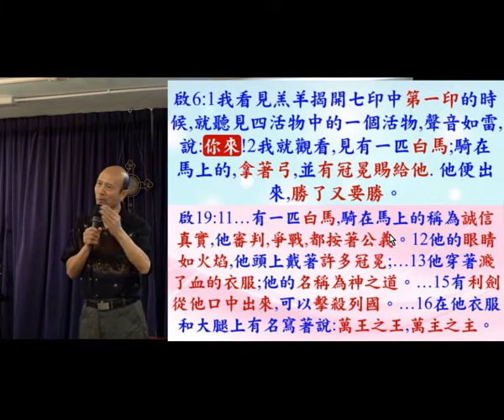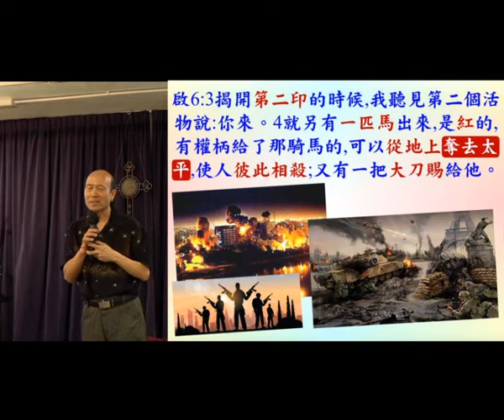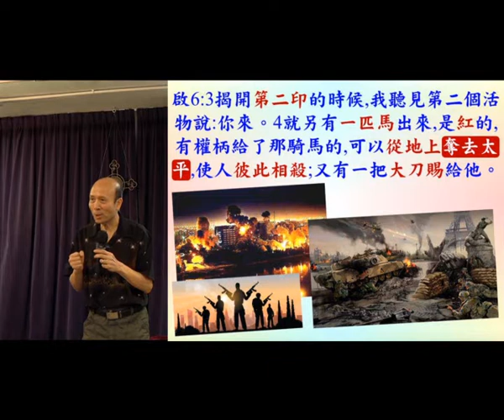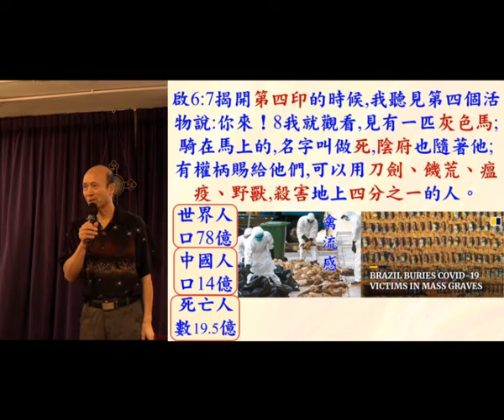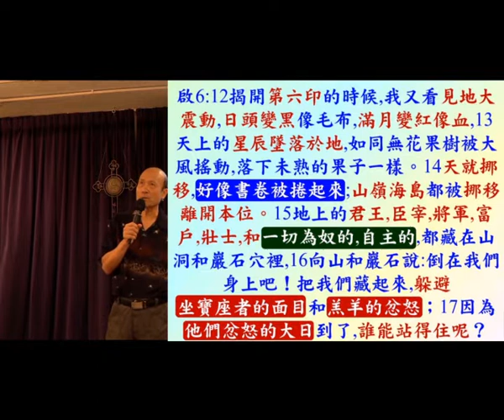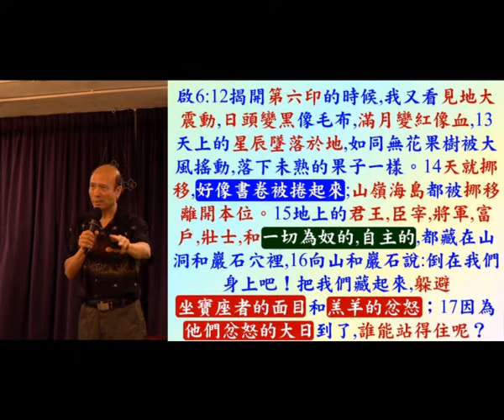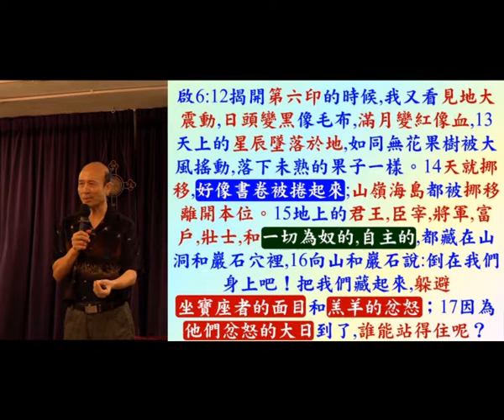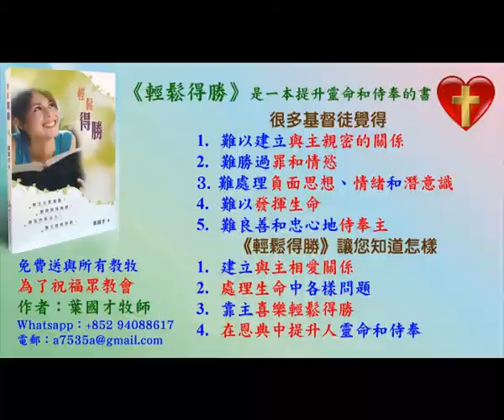啟示錄一至六印 - 葉牧師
啟示錄一至六印
1. 與主的關係：怎樣建立與主相愛的關係，怎樣從主的愛得力，怎樣深信神的供應和計劃。
2. 處理生命：怎樣不被人、罪、負面思想情緒、婚姻和生活的問題、和侍奉的問題影響。
3. 進入不同層次的侍奉：侍奉可以由簡單的生活見證，到建立別人的靈命，或進入策略性的侍奉。
《輕鬆得勝》的特色：
1. 一目了然：簡單知道怎樣處理和發揮生命。
2. 有實際可行的方法：我和很多人曾20年實際地應用。
3. 可以輕鬆喜樂地得勝：可以在恩典中輕鬆喜樂地面對任何問題，不需要在壓力下成長。因為耶穌的軛是容易的，而上帝喜悅我們任何真心的努力。
4. 活出《輕鬆得勝》並不太難：處理和發揮生命並不是遙不可及。

報名WhatsApp及電話：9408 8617;
密碼Password：HongKong12
密碼Password：HongKong12